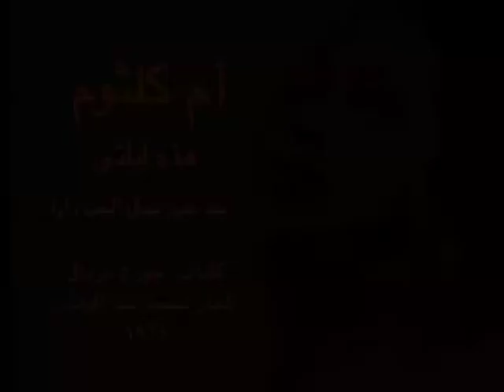آم كلثوم ( بعد حين يبدل الحب دارا ) - هذه ليلتي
كلمات :جورج جرداق
الحان : محمد عبد الوهاب